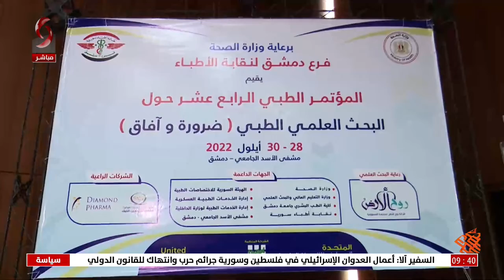دمشق - المؤتمر الطبي الرابع عشر حول البحث العلمي "ضرورة وآفاق" في مشفى الأسد الجامعي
تقرير: رزان سليمان